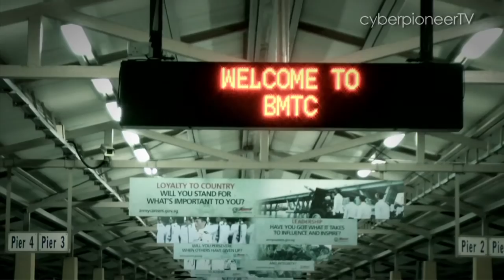Ep 5: "Making the Cut" - Guards Conversion Course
Their bodies tell them to stop but their minds are in overdrive as the Guardsmen trainees are given task after task, all to be completed within a given time limit. The Rite of Passage pushes the limits of every Guardsman trainee's mental and physical endurance.

Will the soldiers' spirit of camaraderie and their will to overcome bring them closer to donning the coveted khaki beret? Find out in this episode of Making the Cut.

Narrated by Mano Mahendran
Filmed and edited by LCP Jake Nam, with Mano Mahendran
Additional filming by Alvin Fung, James Teh, Peter Cho, Alexander Koh, and Kevin Tan.

A MINDEF Public Affairs production, with The Rock Communication Group.